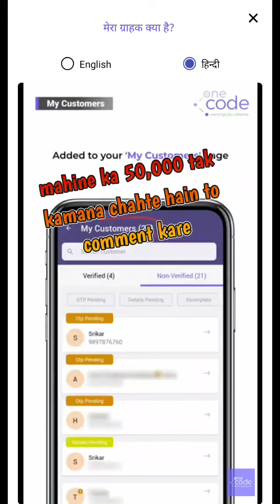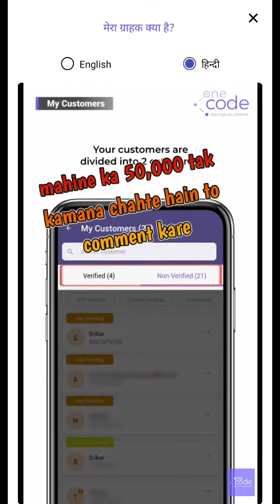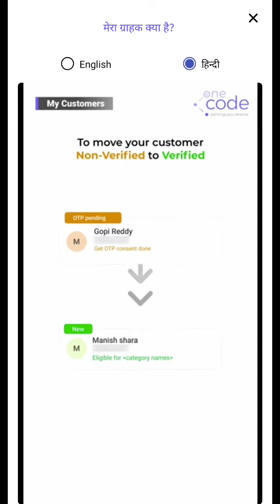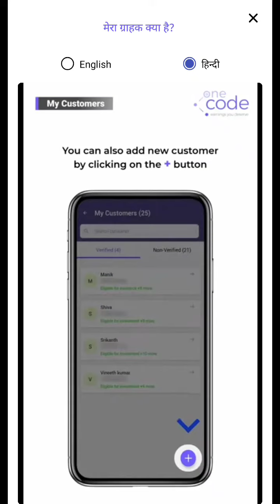मेरा ग्राहक क्या है onecode | onecode app se paise kaise kamaye | customer register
onecode app,onecode app se paise kaise kamaye,onecode,onecode payment proof,onecode refer and earn,how to use onecode my team,how to earn money online onecode app,earn unlimited using onecode new feature,one code,one code income,income from one code,one card details,one card,what is a permenent trouble code,java code,one chord,one card eligibility,one card full details,one card fd,one card fixed deposit,how to code